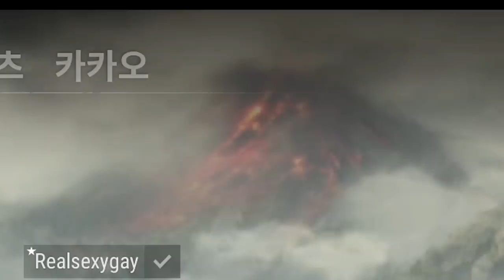절대 정상적인 플레이를 하지 않는 네 변태의 파라모 존버(?)